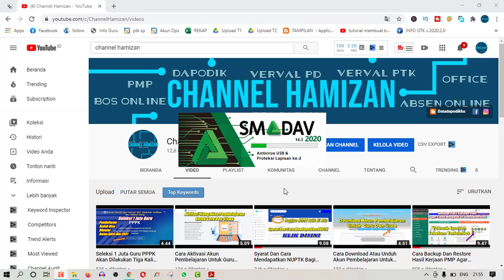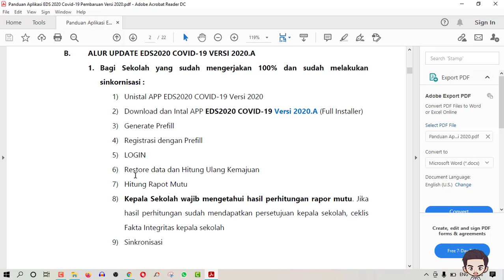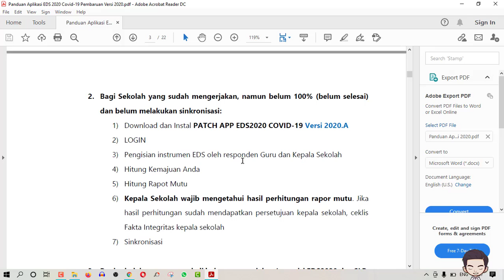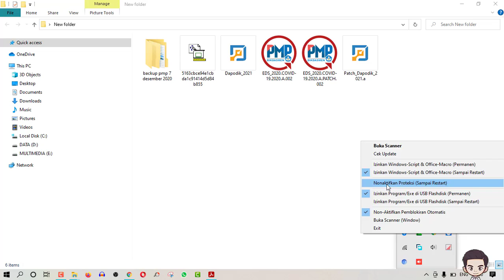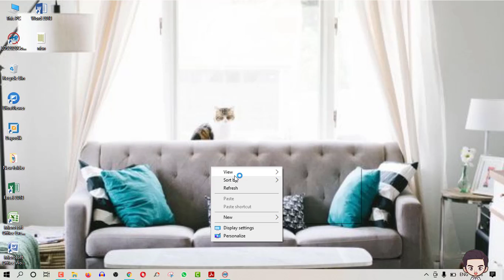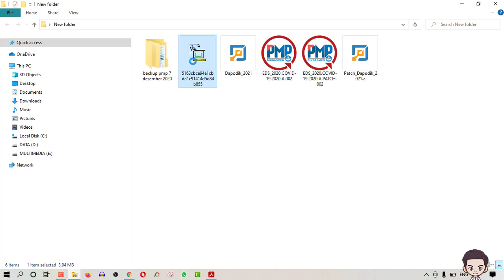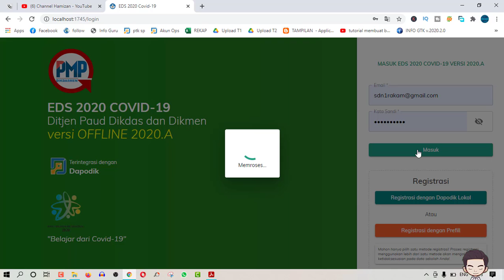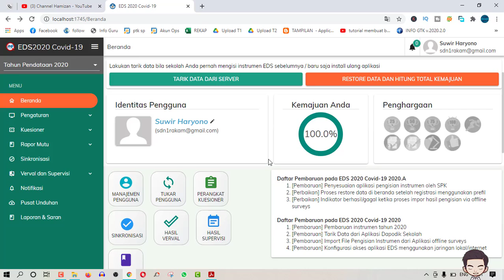Cara Update PMP Versi 2020A Yang Benar Bagi Yang Sudah Terbaca Hasil Syncronnya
Cara Update PMP 2020A Yang Benar Bagi Yang Sudah Terbaca Hasil Syncronnya

Halo sobat Hamizan Jumpa lagi di channel kesayangan kita ini, nah pada kesempatan kali ini, admin akan memberikan tutorial tentang Cara Update PMP 2020A Yang Benar Bagi Yang Sudah Terbaca Hasil Syncronnya nah semoga tutorial ini bisa bermanfaat buat kita semua ya. ok jangan lupa juga ya untuk di share , terimakasih.

1. Bagi Sekolah yang sudah mengerjakan 100% dan sudah melakukan sinkornisasi :
1) Uninstal APP EDS2020 COV!D-19 Versi 2020
2) Download dan Intal APP EDS2020 COVID-19 Versi 2020.A (Full Installer)
3) Generate Prefill
4) Registrasi dengan Prefill
5) LOGIN
6) Restore data dan Hitung Ulang Kemajuan
7) Hitung Rapot Mutu
8) Kepala Sekolah wajib mengetahui hasil perhitungan rapor mutu. Jika hasil perhitungan sudah mendapatkan persetujuan kepala sekolah, ceklis Fakta Integritas kepala sekolah
9) Sinkronisasi

2. Bagi Sekolah yang sudah mengerjakan, namun belum 100% (belum selesai) dan belum melakukan sinkronisasi:
1) Download dan Instal PATCH APP EDS2020 COV!D-19 Versi 2020.A
2) LOGIN
3) Pengisian instrumen EDS oleh responden Guru dan Kepala Sekolah
4) Hitung Kemajuan Anda
5) Hitung Rapot Mutu
6) Kepala Sekolah wajib mengetahui hasil perhitungan rapor mutu. Jika hasil perhitungan sudah mendapatkan persetujuan kepala sekolah, ceklis Fakta Integritas kepala sekolah
7) Sinkronisasi
3. Bagi sekolah yang sama sekali belum mengerjakan/mengisi EDS2020 dan SLB:
1) Download dan Instal APP EDS2020 COV!D-19 Versi 2020.A (Full Installer)
2) Registrasi dengan Dapodik Lokal
3) LOGIN
4) Pengisian instrumen EDS oleh responden Guru dan Kepala Sekolah
5) Restore data dan Hitung Ulang Kemajuan
6) Hitung Rapot Mutu
7) Kepala Sekolah wajib mengetahui hasil perhitungan rapor mutu. Jika hasil perhitungan sudah mendapatkan persetujuan kepala sekolah, ceklis Fakta Integritas kepala sekolah
8) Sinkronisasi